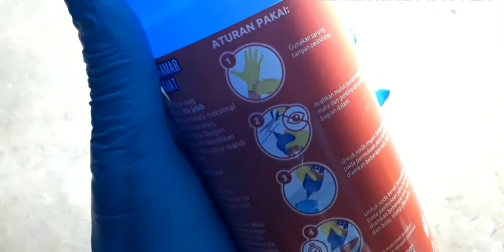Ide Menakjubkan Dari Batre Bekas